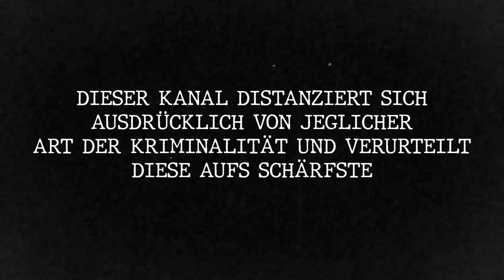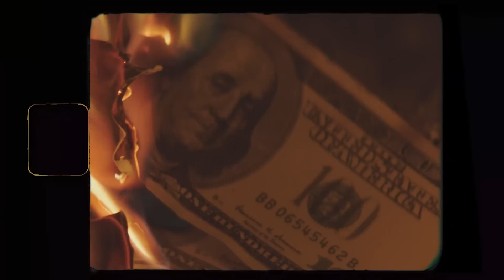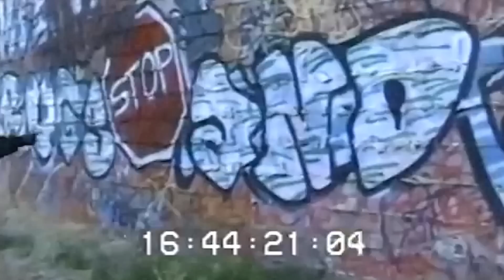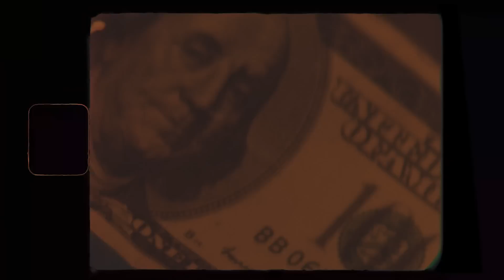HOLLYWOOD STARS mit Verbindungen in die UNTERWELT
Hollywood Stars mit Verbindungen in die Unterwelt I Dokumentation

In der heutigen True Crime Doku befassen wir uns mit Hollywood Stars die Verbindungen in die Unterwelt haben